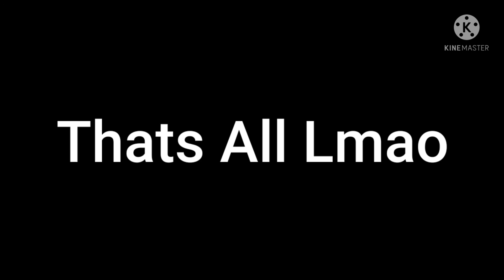my drawings and whatever...